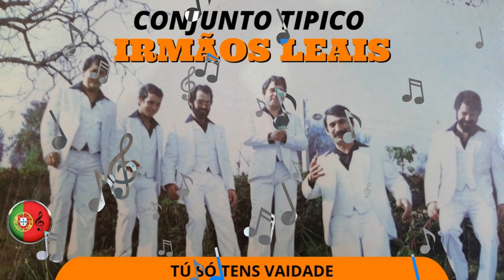Conjunto IRMÃOS LEAIS -Tu gostas de ser vaidosa "Manuel Guimarães"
Conjunto típico IRMÃOS LEAIS - Tu gostas de ser vaidosa

👍 Comente e deixe um GOSTO no vídeo
Espero que apreciem, obrigado.

Seja bem-vindo ao canal, MÚSICA TÍPICA PORTUGUESA.
Este canal é dedicado á música tradicional portuguesa, conjuntos típicos, musicas populares, folclore, fado e desgarradas.

Espero que apreciem, e voltem novamente.
Deixe o seu like e subscreva para ajudar o canal, obrigado.